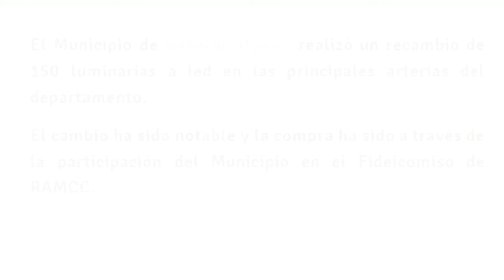Edificios Municipales Energéticamente Sustentables - General Alvear, Mendoza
Video realizado en el marco de la Campaña Nacional de Visibilización de Acciones frente al Cambio Climático de Municipios y Comunas de Argentina.